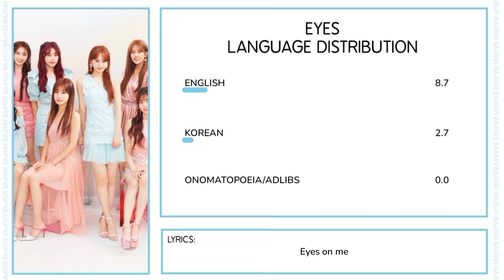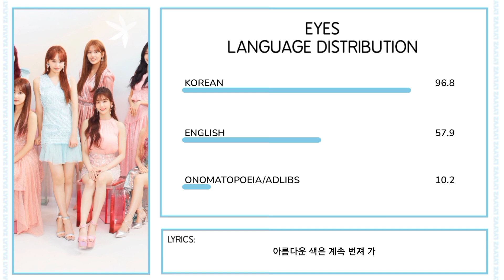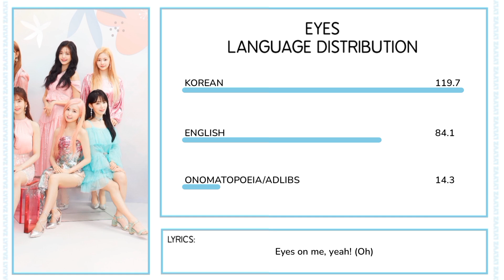IZ*ONE - Eyes | Language Distribution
Credits: Genius

If any of my videos is blocked in your country for any reason, here is a link to google drive where you can access all my blocked videos

izone iz*one language distribution line distribution eyes wizone wiz*one kpop